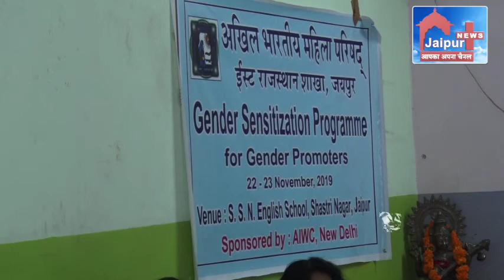Gender Sensetization Programme for Gender Promoters at Saraswati shishu Niketan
जेंडर सेन्सीटाइजेशन पर सरस्वती शिशु निकेतन में कक्षा 10 तक के लड़के और लड़कियों के लिए प्रोग्राम आयोजित किया गया।
बच्चों को शिक्षा दी गई कि बॉयज और गर्ल्स अलग नहीं है, कोई काम किसी का स्पेसिफिक नहीं होता, बॉयज गर्ल्स के काम अौर गर्ल्स बॉयज के काम कर सकते हैं एजुकेशन के साथ-साथ यह जानना जरूरी है।